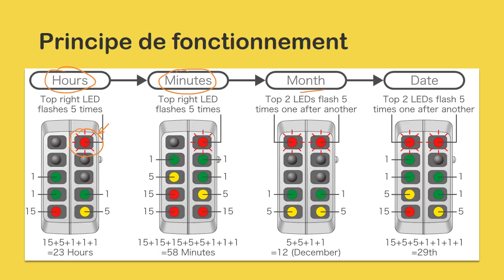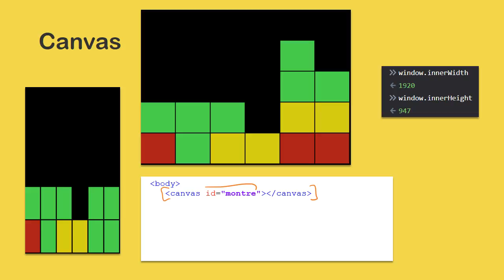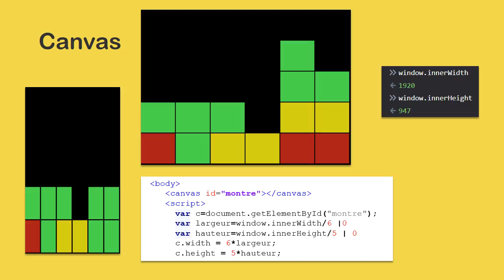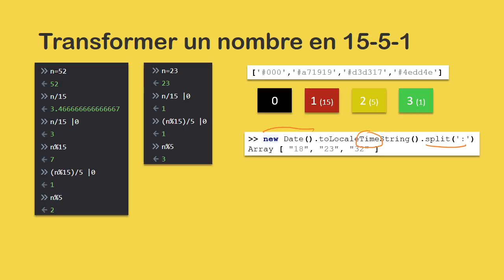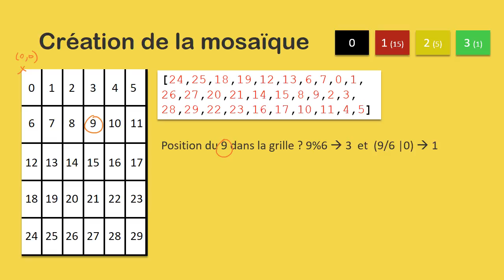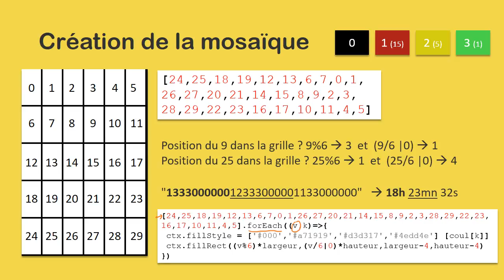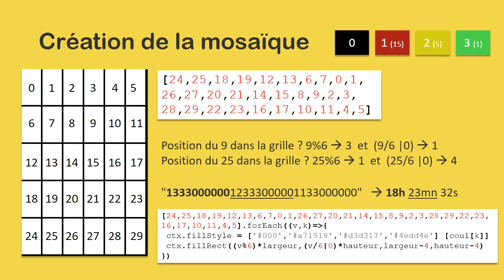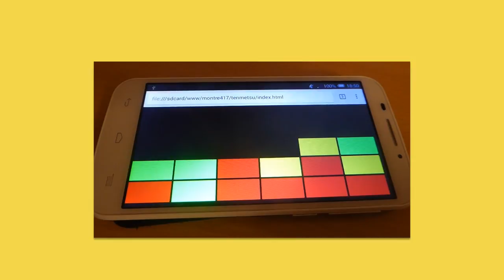JavaScript - Simulation de la montre TENMETSU de TokyoFlash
Simulation de la montre TENMETSU en JavaScript

Mise en place sur un téléphone Android :

- Mettre le dossier TENMETSU sur la carde microSD de votre téléphone
- Lancez Chrome et tapez l'adresse : file:///sdcard/TENMETSU/index.html